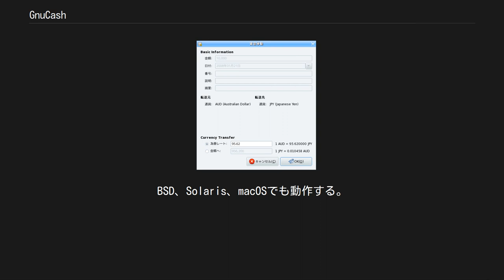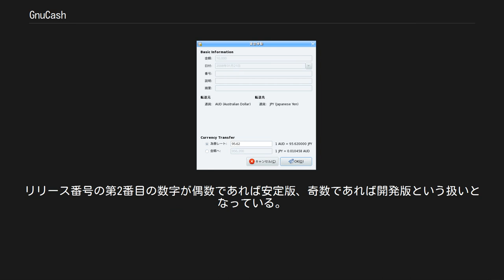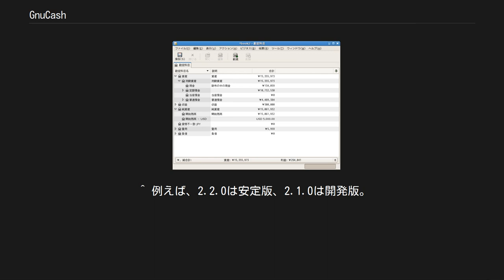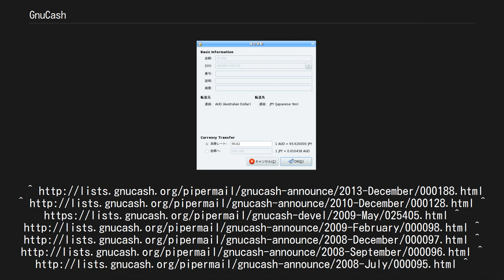GnuCash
GnuCash（グニュー・キャッシュ）とは、財務管理（金銭管理）を行うための会計ソフトウェアの1つ。
 LinuxやUnix系オペレーティングシステム上の GNOME環境で動作し、GPLライセンスのもとで配布されているフリーソフトウェアである。
BSD、Solaris、macOSでも動作する。
バージョン2.2.0 以降では Microsoft Windowsもサポートされるようになった。
 個人の金銭管理、とりわけ家計簿として利用できる他、比較的小規模企業の財務管理に役立つように作られており、複式簿記の仕組みを採り入れた財務管理を行う。
直感的な操作が可能なインターフェースが採用されている。
バージョン 2.2.xにおいてはアプリケーション・メニューの一部が完全に日本語化されていないが、通常の利用には差し支えが無い。
バージョン 2.2.3に至って、ほぼ全ての日本語化が完了した。
 GnuCashは、取引月日の表示や利用通貨の国際化に対応している。
アプリケーション・メニューの表示は、中国語やデンマーク語、フランス語、ドイツ語を始めとして、21ヶ国語に対応している。
また、ドキュメント類については、英語やフランス語、ポルトガル語、スペイン語で利用できる。
 GnuCash は、GPLのもとで配布される自由なソフトウェアであり、GNOMEアプリケーションの1つに含められる。
 為替レートの設定 多数の編集機能が備わっているが、その一部を以下列挙する。
 それぞれのリリースには、一般ユーザー向けに配布される「安定版」と、開発者向けに用意された「開発版」の2種類が存在する。
リリース番号の第2番目の数字が偶数であれば安定版、奇数であれば開発版という扱いとなっている。
 ^ “過去のニュース - フリーの財務ソフトウェア | GnuCash”. 2015年5月7日閲覧。
 ^ gnucash-2.2.3.tar.gzをインストールしたときは、初期設定画面が英語で表示されるため、未だ完全に日本語化されていない。
日本語ドキュメントも未整備である。
 ^ “特徴”. The GnuCash Project. 2012年10月29日閲覧。
 ^ 例えば、2.2.0は安定版、2.1.0は開発版。